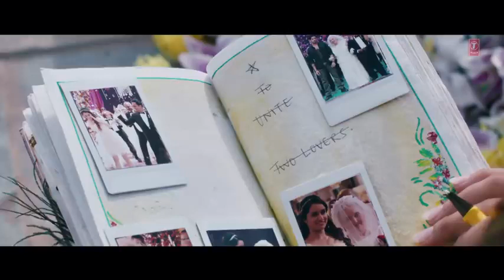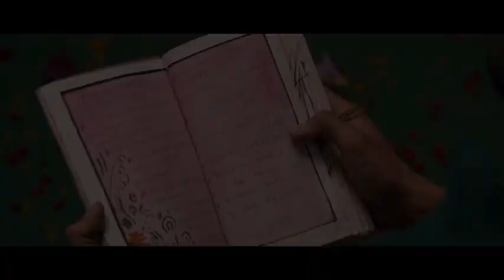Banjaara Full Video Song Ek Villain Shraddha Kapoor, Siddharth Malhotra